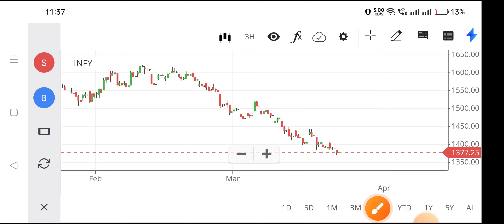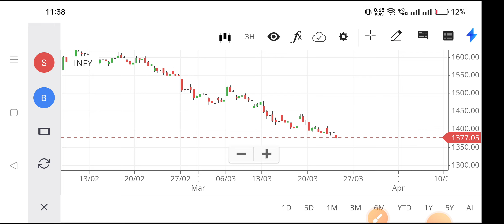infosys share price,infosys share news,infosys share latest news today,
infosys share latest news today live,
infosys share analysis today,
infosys share anil singhvi,
infosys share analysis for tomorrow,
infosys share aceink,
infy share analysis today,
infosys adr share price,